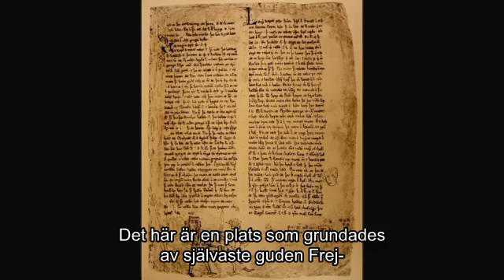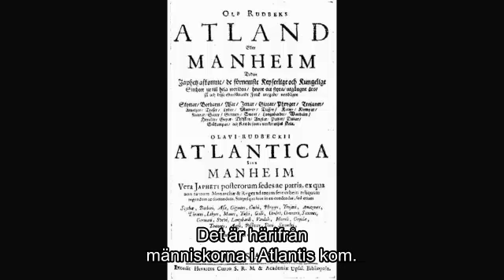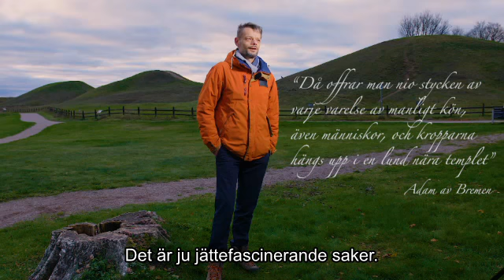Kungshögarna i Gamla Uppsala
Den här filmen är en av 9 korta bidrag från Upplandsmuseet som ingår i serien UR Samtiden - Länsmuseerna berättar.

John Ljungkvist, forskare i arkeologi vid Uppsala universitet, berättar om en plats som var viktig för många människor under lång tid. Här finns än idag stora monument i form av kungshögarna, men också platsen för ett tidigt biskopssäte. Dagens Uppsala hette tidigare Östra Aros, men vid flytten av domkyrkan under slutet av 1200-talet så krävde påven i Rom att namnet Uppsala skulle följa med. Arrangör: Upplandsmuseet.